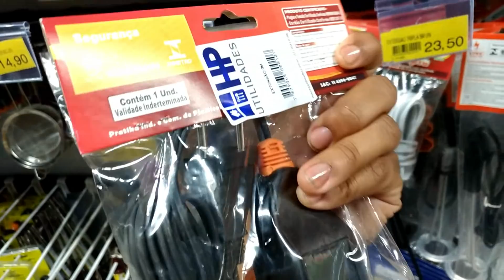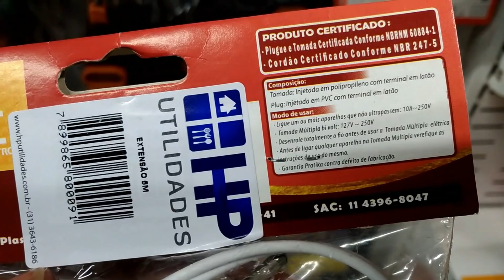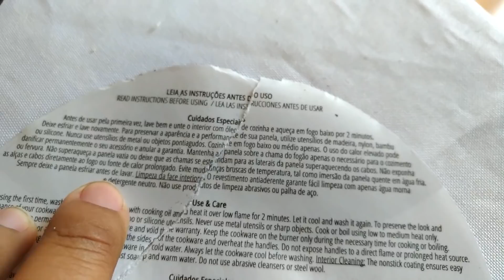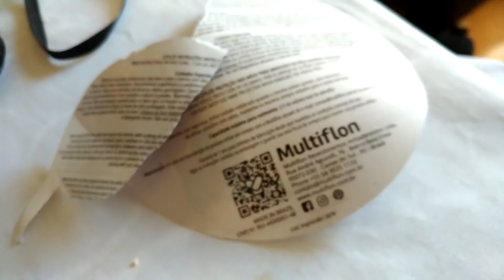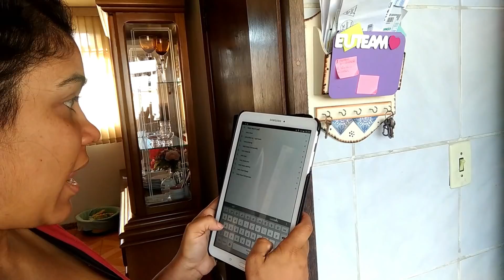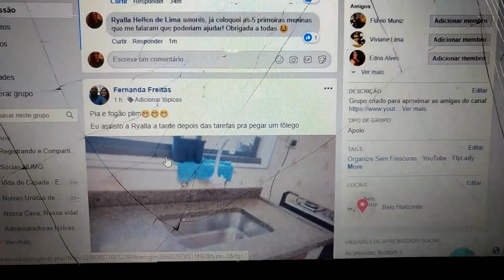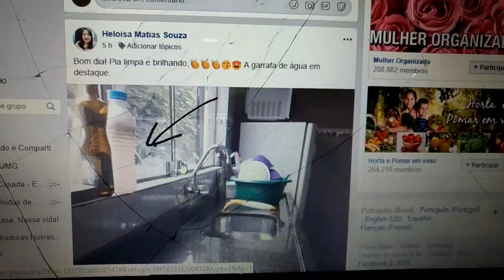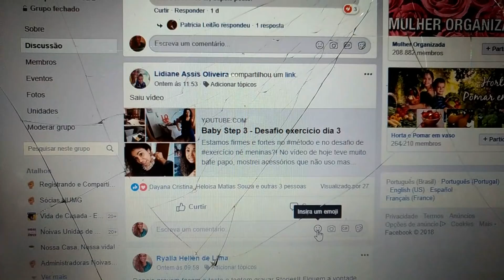Baby Step 5 - Acabe com as vozes negativas - Desafio dia 05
Não esquece de usar a hastag nas fotos que publicarem no instagram
DesafioRec (Desafio Registrando E Compartilhando) pras atividades físicas
BabyStepReC para quem recomeçou os baby steps comigo =D